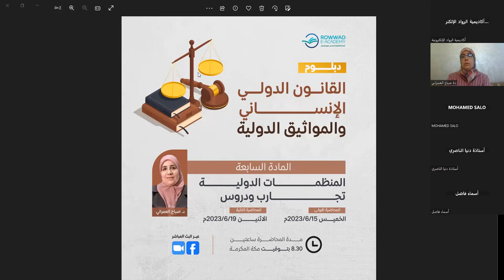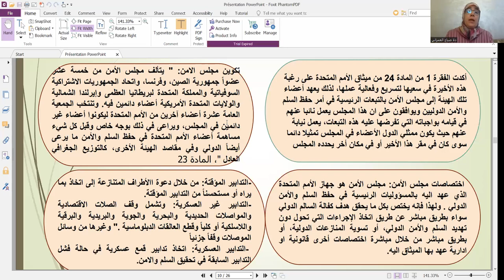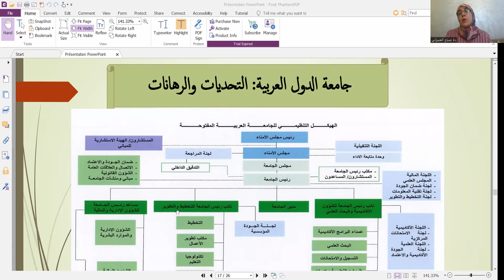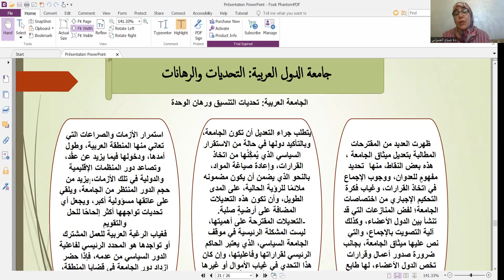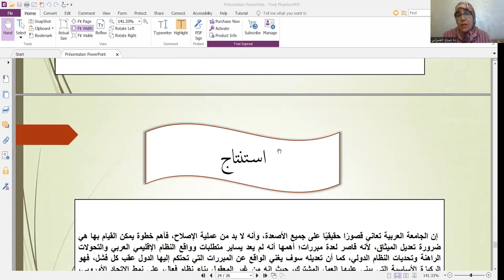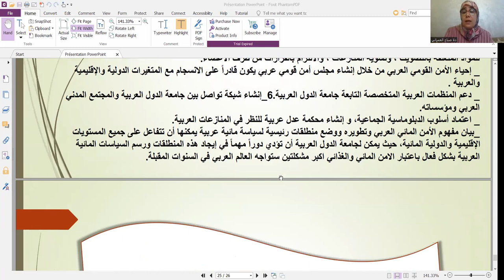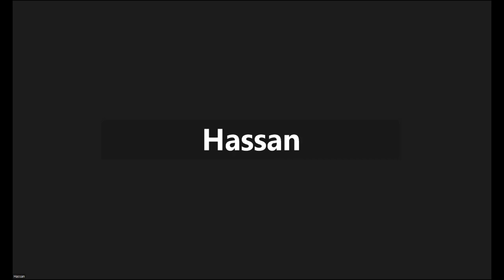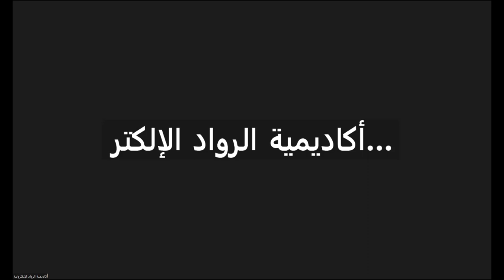المادة | المنظمات الدولية تجارب ودروس | المحاضرة الثانية | الدكتورة صباح العمراني